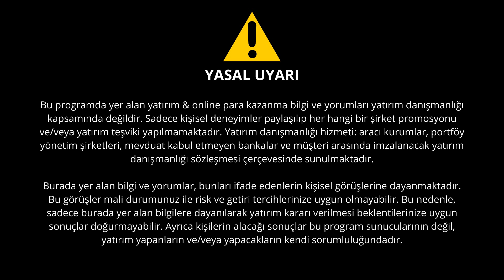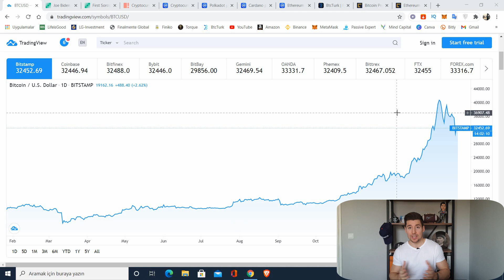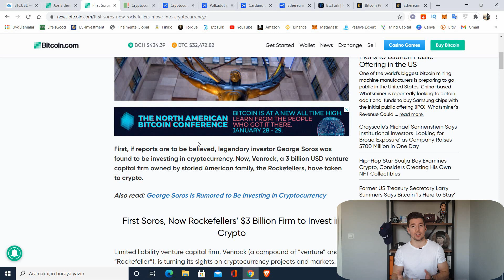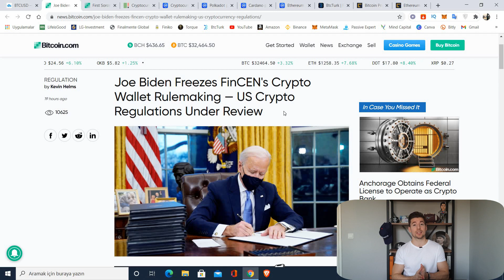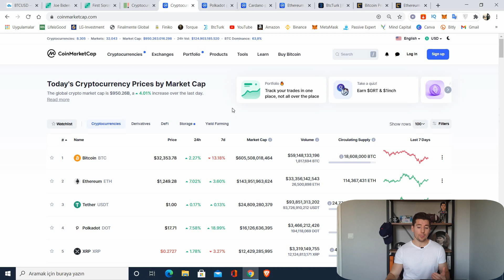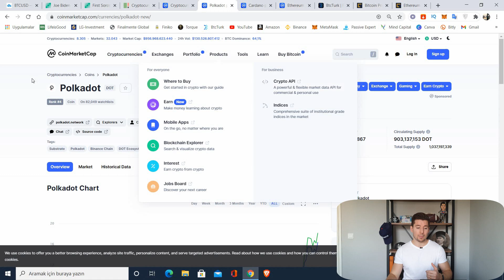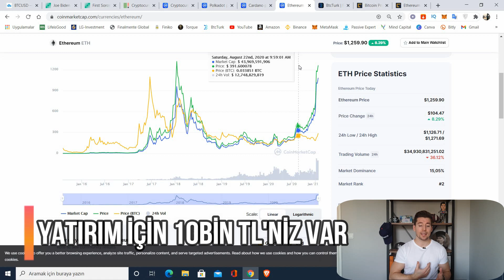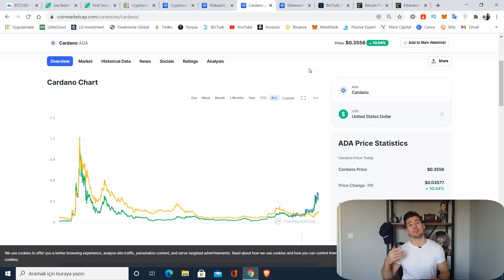DİKKAT BİTCOİN DÜŞECEK! NE YAPMALIYIZ? (2021'de Kripto Paralar)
📹İnternetten Para Kazanma konusunda farklı bir bakış açısı olan pasif gelir elde edebilmek adına yatırım yapmak Finansal geleceğimiz için çok önemli. Bunun ayrı bir kolu olan ve geleceği de umut vadeden kripto para birimlerine yatırım bütün Dünya'da olmak üzere ülkemizde de büyük önem kazanmakta. Bugünde Kripto Pazar Muhabbetinde Bitcoin neden düşüyor? Daha fazla düşecek mi? Ve bu durumda nasıl önlemler almalıyız? bunları konuşuyor olacağız.

Aynı zamanda DropShipping ilginizi çekerse:

Selam ben Umut! Maalesef ki Koronavirüs yüzünden ekonomimiz her zamankinden daha kötü artık. Ve insanlar evden para kazanma yolları aramaya başladılar. İşte tam olarak bu konuda size yardım etmek istiyor ve fiyatı indirimsiz 592 TL olan Stoksuz e Ticaret Eğitim Setini Ücretsiz olarak sunuyorum.

Yanlış okumadınız! Tamamiyle Ücretsiz! Böylece uzaktan eğitim alarak kendinizi evden para kazanabiliyor hale getirebilirsiniz.

İçinde bulunduğumuz bu zor günlerde herkesin sorumluluk alması ve elini taşın altına koyması gerektiğini düşünüyorum. Başka bir değişle benim aylık 10,000 TL ve üzeri satış yapabildiğim Stoksuz e Ticaret'i haftalık 3-4 video (Salı+Perşembe+Cumartesi ve bazen Pazar günleri) ile size A'dan Z'ye gösteriyor olacağım. Şimdiden Kolay Gelsin.

☕️ Bana ulaşın, bir kahve içelim:

⚠️YASAL UYARI:

Bu programda yer alan yatırım & online para kazanma bilgi ve yorumları yatırım danışmanlığı kapsamında değildir. Sadece kişisel deneyimler paylaşılıp her hangi bir şirket promosyonu ve/veya yatırım teşviki yapılmamaktadır. Yatırım danışmanlığı hizmeti: aracı kurumlar, portföy yönetim şirketleri, mevduat kabul etmeyen bankalar ve müşteri arasında imzalanacak yatırım danışmanlığı sözleşmesi çerçevesinde sunulmaktadır.